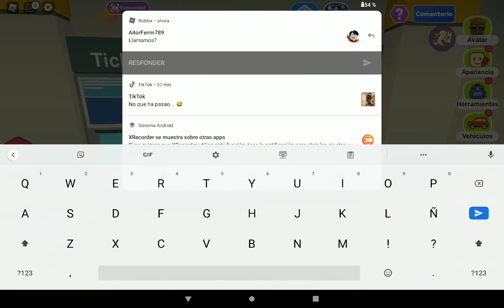jugando a roblox con mi amiga parte 2